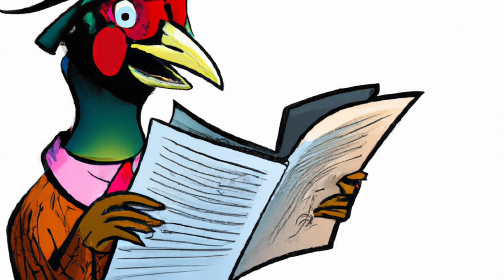One Nine Nine [Project 500]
Song One Nine Nine from Project 500.